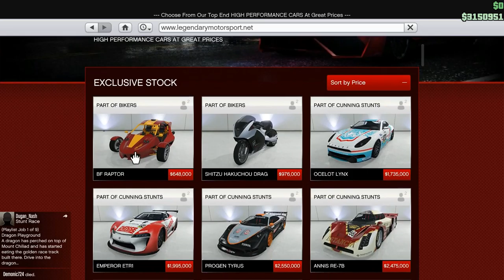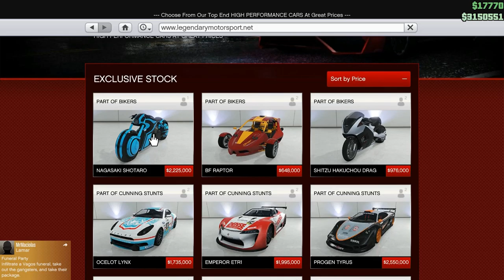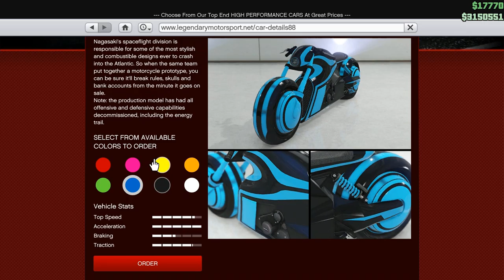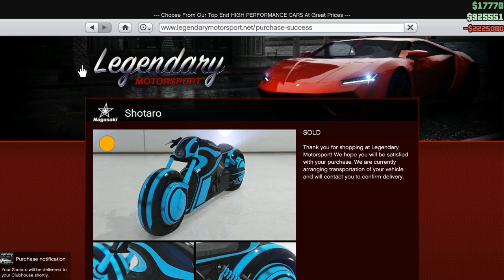Let's Play GTA5 Online: A Deadline to Keep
is there any way NOT to love playing Tron Light Cycles in GTA5 Online? Oh they don't call it Tron, they call it Deadline, but we all know it's Tron with a couple tweaks to keep Disney's Laywers at bay.

Or are they at bay? PLAY THIS GAME NOW WHILE YOU STILL CAN! IT'S AWESOME!

Come see.